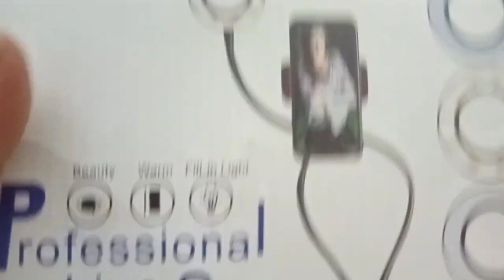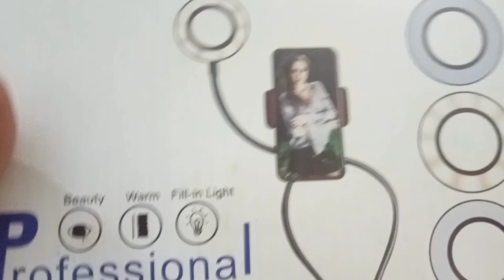Azaanbutt or mama ny mil k banaye painting#Anmolnadeem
Azaanbutt  or mama ny mil k banaye painting#AnmolnadeemAzaanbutt  or mama ny mil k banaye painting#AnmolnadeemAzaanbutt  or mama ny mil k banaye painting#Anmolnadeem
glass painting Doremon
glass painting Fowler